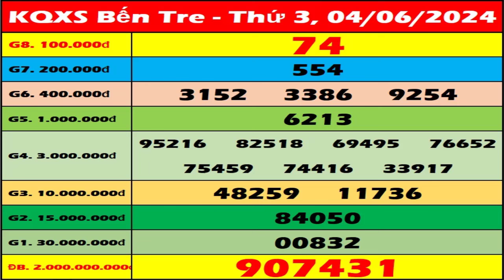Xổ số Bến Tre ngày 4 tháng 6 - XSBT 4/6 - SXBT - XSBTR - KQXSBT | Xổ số kiến thiết Bến Tre hôm nay